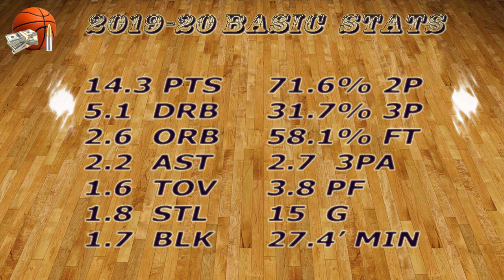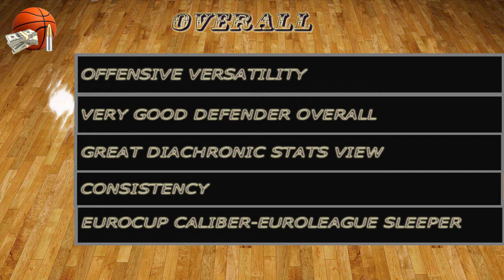Juwan Morgan, 2019-20 G-League Video Report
Salt Lake City Stars